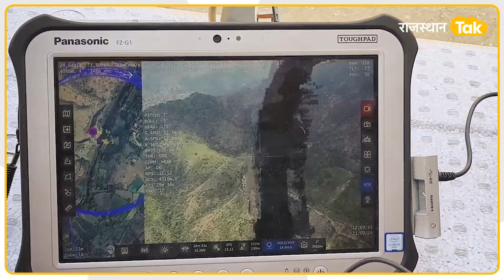Panther attack in Udaipur: पैंथर जो बना रहा लोगों को शिकार, जंगल छान मारा, आखिर कहां छिपा बैठा है?